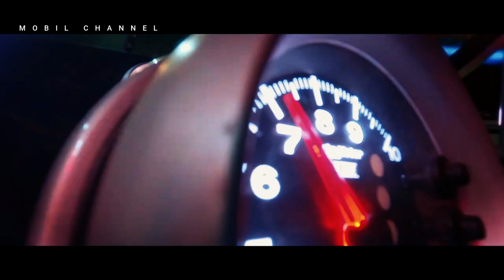Toyota Announces Recall of 168,000 Pickup Trucks Due to Fire Risk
This problem is likely to occur when the plastic fuel hose comes into contact with adjacent brake lines. Under certain conditions, contact between the hose and brake lines can cause fuel to leak, which in turn can become a source of ignition and potentially cause a fire.